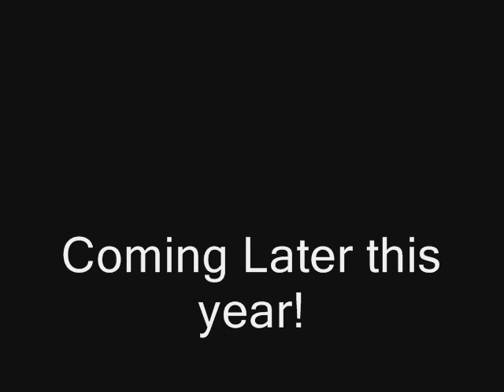Over Kill Sniper trailer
Preview for the new game Over kill Sniper!